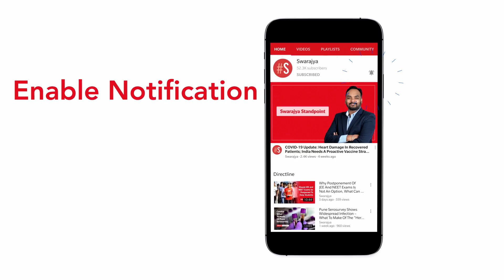China's Lunar Leap: Chang’e 5 Returns Samples From The Moon To Earth, First Moon Samples Since 1976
The first samples of moon rocks to come back to Earth since 1976 have landed. On 16 December, the Chinese Chang’e 5 spacecraft brought back about 2 kilograms of material after a quick visit to the lunar surface.

Chang’e 5 landed on the moon on 1 December and lifted off again on 3 December. The spacecraft’s time there was short because it was solar powered and not built to survive the frigid lunar nights, which can reach temperatures as low as -173°C. Lunar days last about 14 Earth days.

The last mission to return samples from the moon was the Soviet Luna 24 probe in 1976.

After two samples were collected, one from the surface and one from about 2 metres underground, they were loaded into the ascent vehicle, which took off to reunite with the mission’s orbiter. This reunion was the first time two robotic spacecraft performed a completely automated docking beyond Earth orbit.

The capsule containing the samples was transferred to the return spacecraft, which left the moon’s orbit and headed homewards. As Chang’e 5 neared Earth, it released the capsule, which bounced off the atmosphere once, like a rock skipping over a lake, to slow down before entering the atmosphere and deploying its parachutes.

Finally, the capsule landed in Inner Mongolia. Some of the moon dust will be stored at Hunan University in Changsha, China, while the rest will be distributed to researchers for analysis.